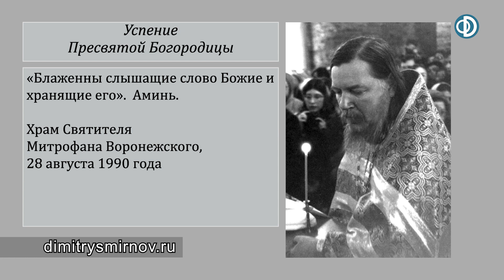Проповедь на Успение Пресвятой Богородицы (1990.08.28)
Проповедь, произнесённая протоиереем Димитрием Смирновым на праздник Успения Пресвятой Богородицы в храме святителя Митрофана Воронежского 28 августа 1990 года.
Выставляем этот текст в видеоформате, а также помещаем его на мультиблоге для Вашего удобства